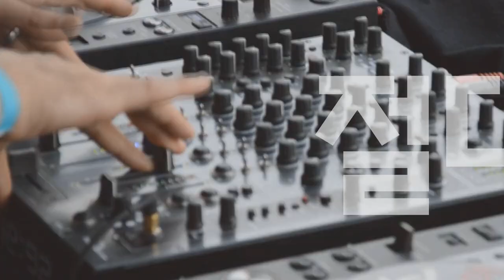[Players Guide 161회] Washburn USA Nuno Bettencourt 모델비교 (Alder VS Padauck)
Washburn 일렉기타 N4 Vintage